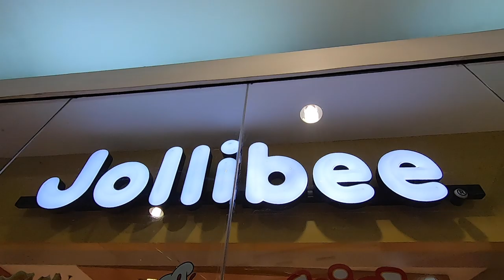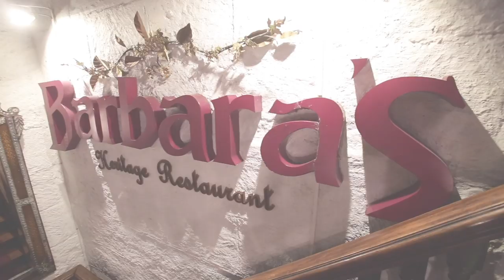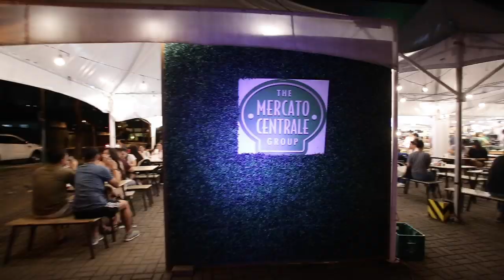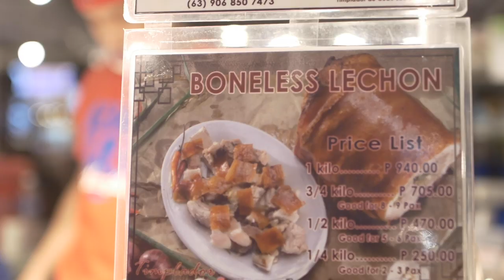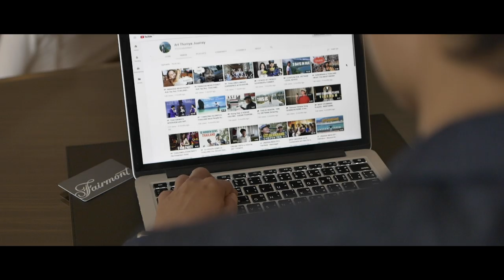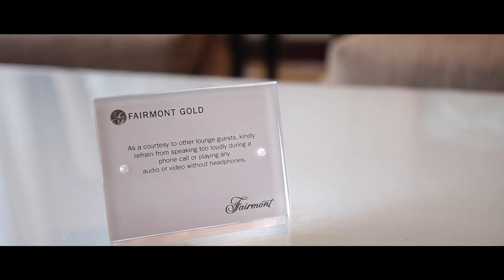🇵🇭 7 MUST-EATS in MANILA, the Philippines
Art Thomya, a Thai singer/songwriter, with his local friend will show you around Manila, the charming capital of the Philippines where music and arts meet. Local people love having fun so much that the tourism slogan is "It's More Fun in the Philippines'.

I flew THAI smooth as silk from BANGKOK to MANILA. I chose PREFERRED SEAT as it is more comfortable. I enjoyed my time throughout the flight.

If you ask me 'What from the Philippines can be one of the world's most famous brands?'. I will say JOLLI BEE. My friends, Choi and Roy, took me to the branch in Intramuros to try their fried chicken and Spaghetti today. Also, Aaron, another local friend of mine who works in Education field, took me to a popular local restaurant in Manila. Let's join us to try the 7 Must-Eats in MANILA!

(1) Jolli Bee
(2) Kare Kare
(3) Sinigang (Tamarind Broth)
(4) Sisig
(5) Bagoong
(6) Adobo
(7) Lechon (Roasted Pork)

The accommodation also plays an important role in my trip. I love Makati area as it is convenient to go anywhere, so I stayed at Fairmont Makati this time. I am a Fairmont Gold member, so I stayed in a separated floor with its own check-in and service counter. I love the spacious and nicely decorated room. On this floor, there is an Executive Lounge where you can have breakfast or evening canapes and cocktails. There're meeting rooms too, so I think it's really convenient for both business and leisure. I always work out and the gym facilities here are great. They even have a large swimming pool to enjoy.